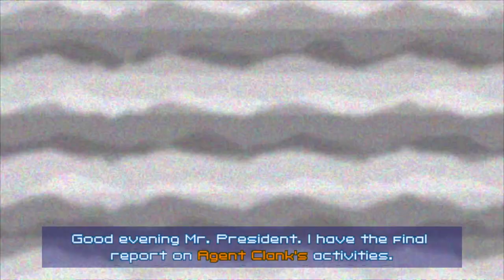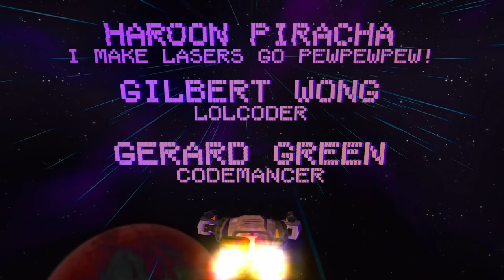CLANK FU!!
I LOVED THE BOSS FIGHT! the ending was also a great way to end a spin off lol see you for size matters!